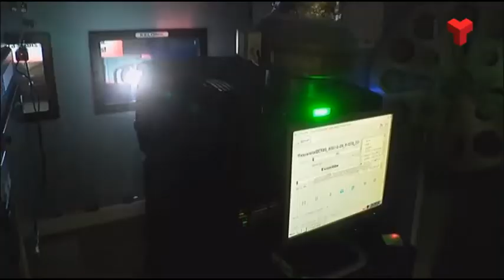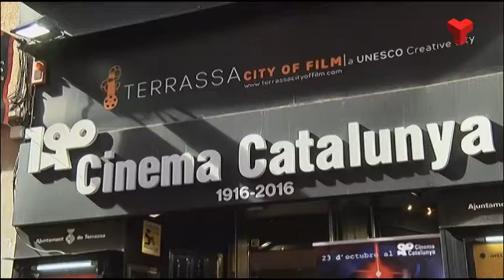El gènere de terror i fantasia omple el Cinema Catalunya amb «Les 12 hores fantàstiques»